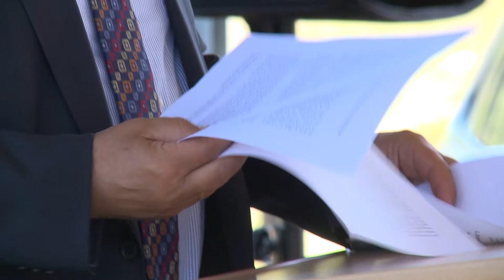MV Spezial: Landespolizei erhält neue Ausrüstung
Am 28. Mai  überreichte Innenminister Lorenz Caffier persönlich neue Überziehwesten für Ausrüstungsgegenstände an den Schweriner Polizeidirektor Lutz Müller. Diese so genannten Außentragehüllen sollen die Beamten gesundheitlich und technisch deutlich entlasten und zusätzlichen Schutz bieten.